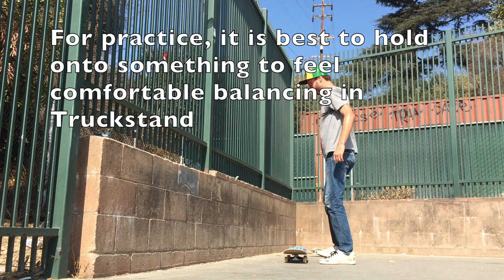How to Truckstand (No Handed 50/50) with Sto Strouss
Sto Strouss explains how to learn no-handed truckstands (also called no-handed 50/50s).